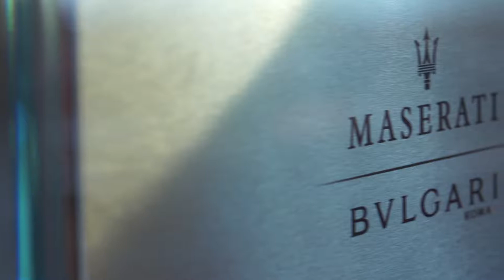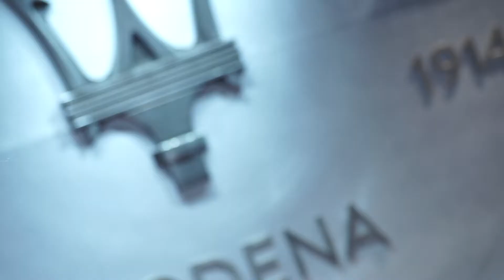Maserati at Frankfurt Motor Show 2017